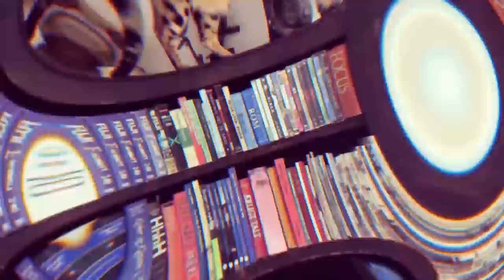These Cats Can Beat You At Hide And Seek 😹